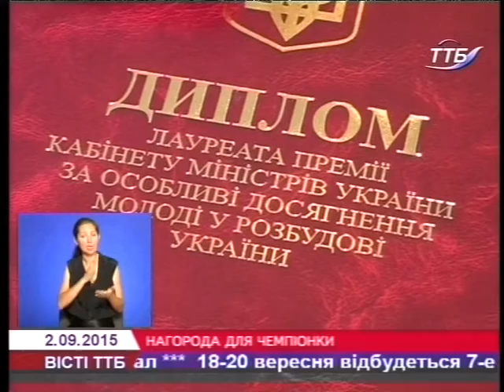Анастасії Меркушиній вручено премію Кабінету Міністрів України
Тернопільська спортсменка, член збірної команди України з біатлону, майстер спорту з біатлону Анастасія Меркушина отримала премію Кабінету Міністрів України. Нагороду нашій землячці призначили за спортивні досягнення.